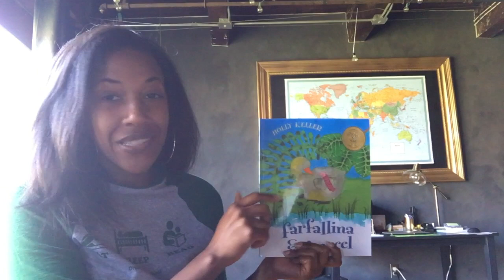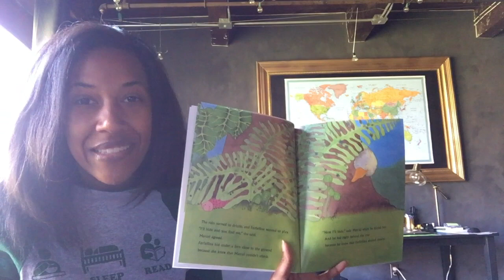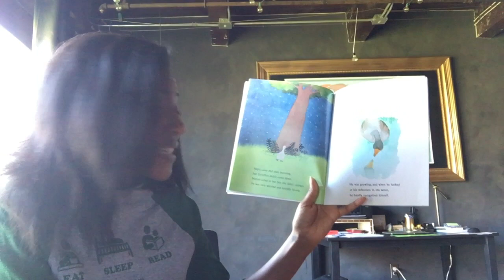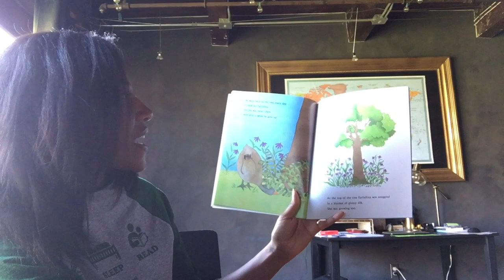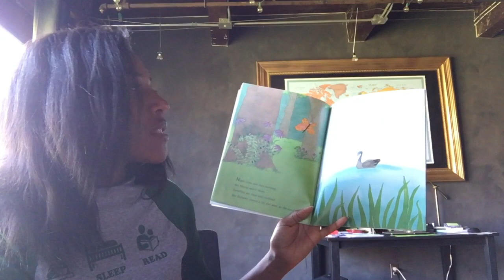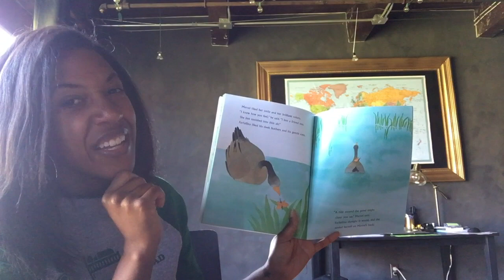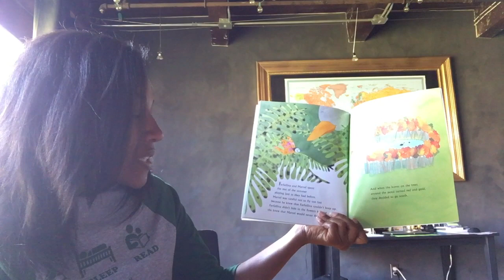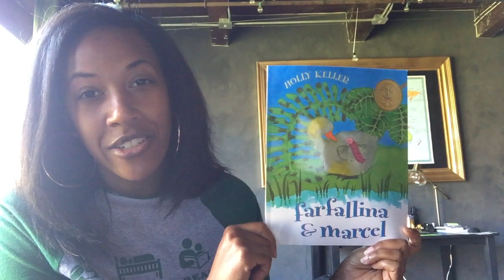Farfallina and Marcel 2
Farfallina and Marcel by Holly Keller read by Britni Swann, an educator in the Cox Pre-K Program at Drew Charter School in Atlanta, GA.  During this read, Ms. Swann will focus on the character's feelings.